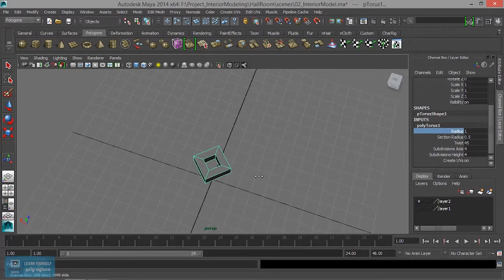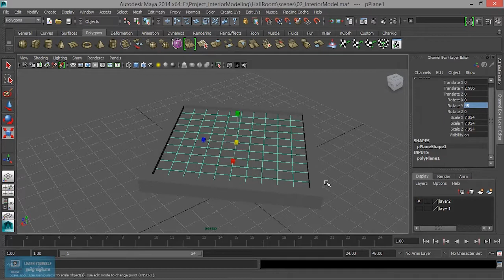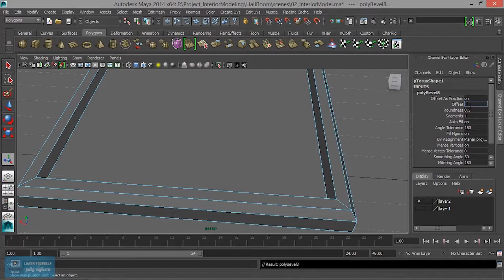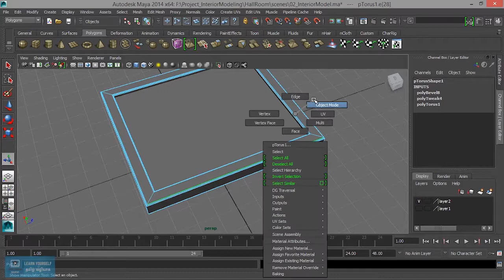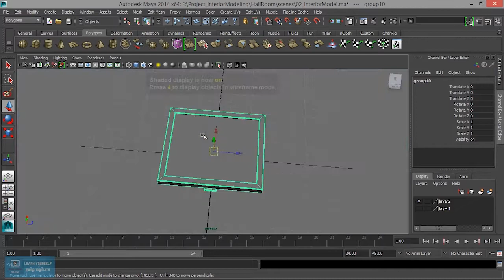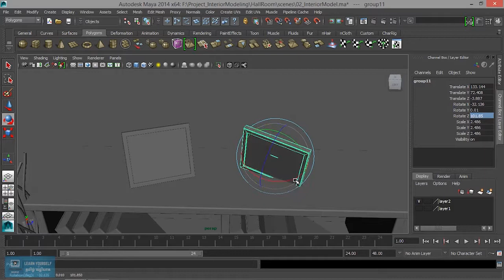Interior Model | Photo Frame in Maya | Lesson 10/15 | Tamil Tutorial